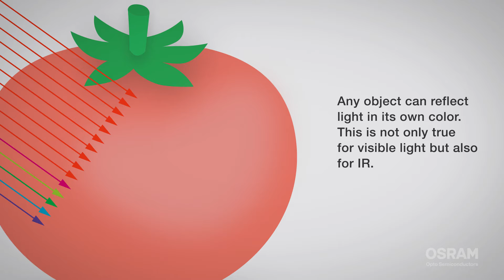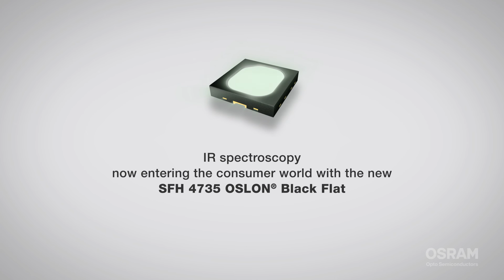How does infrared spectroscopy work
Osram Opto Semiconductors is using converter technology for infrared emitters for the first time. The result is an LED that emits broadband infrared light in a wavelength range from 650 to 1,050 nanometers (nm).

The main application is near-infrared spectroscopy, for example for analyzing food.